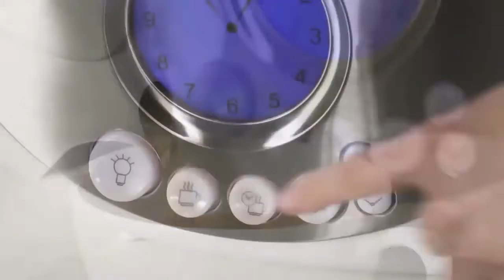15 Cool Kitchen Gadgets To Make Life Easier - Kitchen Hacks | Tips and Tricks 2018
Must Watch: "5 Cool Tech Gadget Inventions for Home 2018 You Can Buy On Amazon"  --~--
Some Latest 15 Cool Kitchen Gadgets 2018 Vegetable and Fruit Kitchen Hacks & Tricks 2018 Make Life Easier on Amazon.com you must have seen!

Product Links:
Polar Ice Ball
X-special Meat Tenderizer
Kong Mop
Fish scaler LuxFish
The Knife Glider
TEASENZ TEA MAKER
Breadstick Pans
Pancake Machine
Krups HAND MIXER
Nut Roaster
Oxo Cleaning Set
Poultry Shield
Swan Teasmade

* The products within this video are not owned by COOL TECH. Videos shown on Top World are for educational and entertainment purposes only.

15 Cool Kitchen Gadgets To Make Life Easier - Kitchen Hacks | Tips and Tricks 2018 - Cool Tech the greatest gift which life can grant us. There's always something new and something to excite. Check these list below!